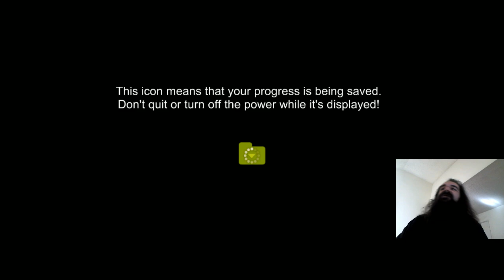[1.11.2016] Games Flushed Quick #1 - Tambo the Badass Elephant